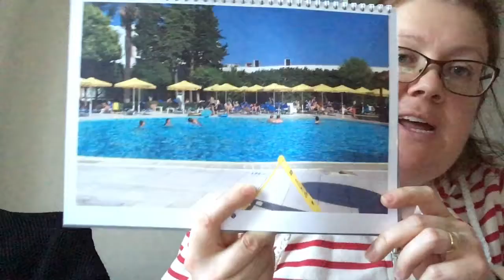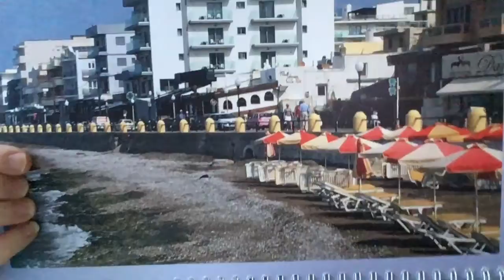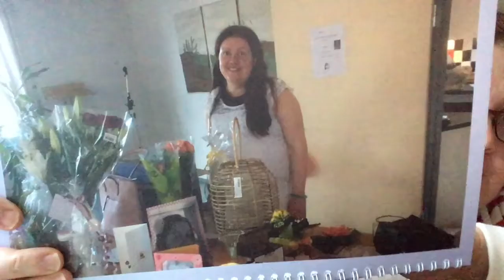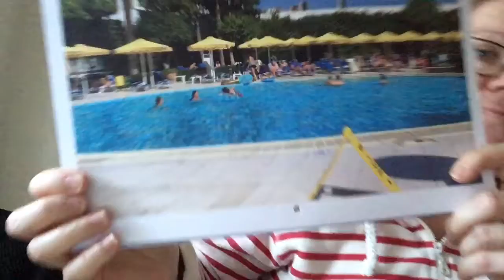Almanacka från Önskefoto 🦋